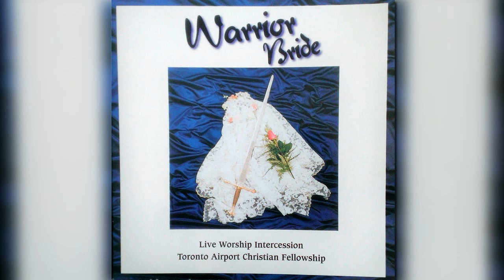05 Let Your Water Flow (Spontaneous)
Let Your Water Flow · Toronto Airport Christian Fellowship

Warrior Bride: Live Worship Intercession

Featuring worship leaders Robert Critchley and Jeremy Sinnott

Kle-Toi Records

"As God is preparing and purifying His bride, He is empowering her for battle. He is calling the church to prayer - to deep, passionate prayer and intercession - to war "...against the spiritual forces of evil in the heavenly realms" (Eph. 6:12b).

Psalm 8:2 says,
"You have ordained praise...to silence the foe and the avenger."
We are asking Him to teach us how to pray and how to do warfare in our worship. We hope this recording will be a source of encouragement, especially to those He has called as intercessors.

As we passionately love Jesus, His radiant bride will bring terror to the heart of the enemy as she does war in the heavenlies to set the captives free.
"You are beautiful, my darling, as Tirzah, as lovely as Jerusalem, as terrible as an army with banners."
(Song of Solomon 6:4 KJV)

This recording is lovingly dedicated to the memory of Carol Steingard; a prophetic intercessor and a true "Warrior Bride". Her vision for worship intercession helped to bring this recording about."
―TACF